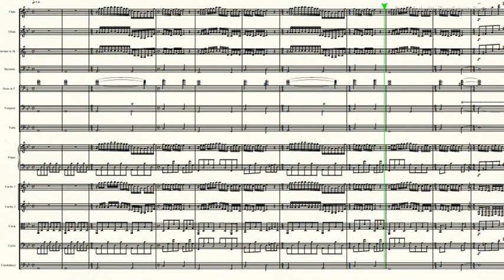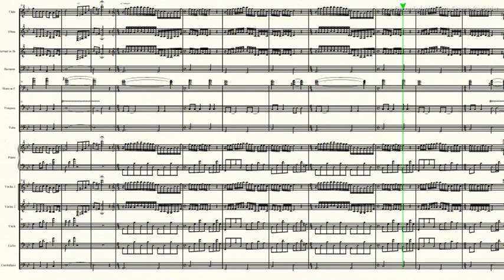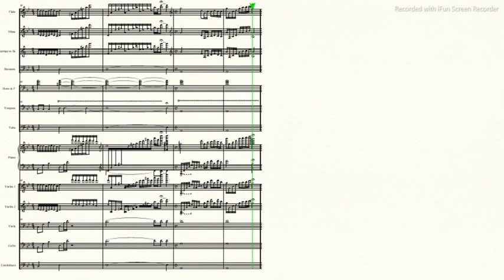♫ Mariage d'Amour for Orchestra (Paul de Senneville) arranged by Isaac Moreira.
VST edirol orchestral + Finale 2011
Chopin - Spring Waltz
Orchestral Arrangement
Orchestra Version
Sheet Music for Orchestra.
Sheet Music Arranged for Orchestra.
Orchestral Arrangement.